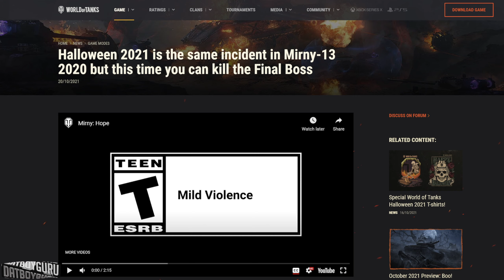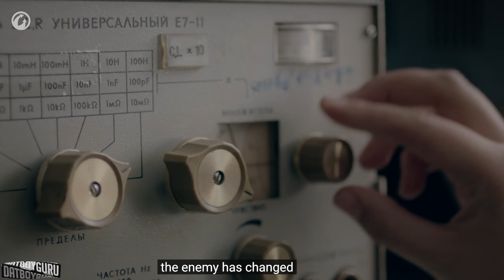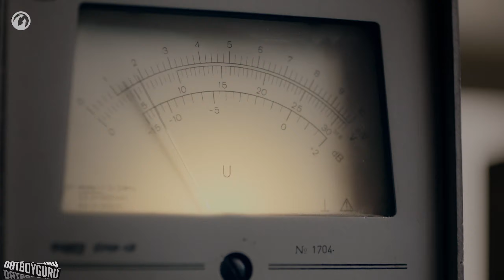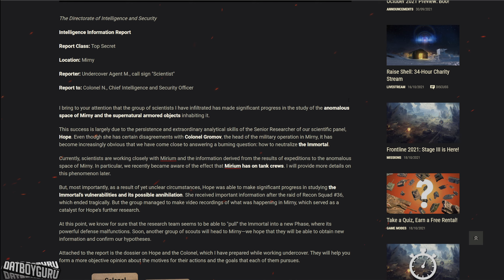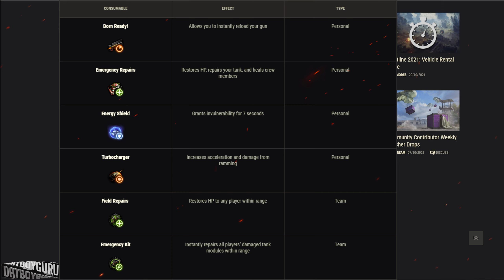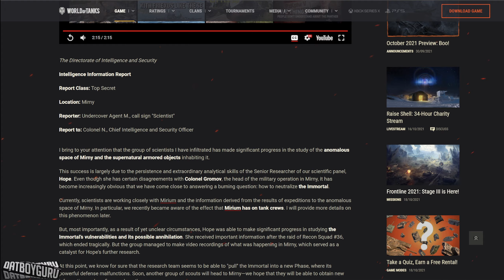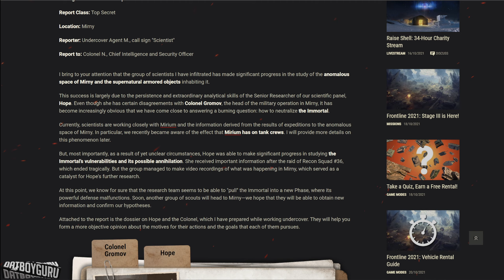Halloween 2021 Mirny-13 event World of Tanks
Mirny-13 is back! let's have a look at what changes.

00:00 intro
00:49 video
03:05 5 crew with 3 skills
03:32 skins for 5 tanks
04:05 revenant skins
05:31 special equipment
09:03 decals

ASIA ONLY Invite Code ► DATBOYGURU